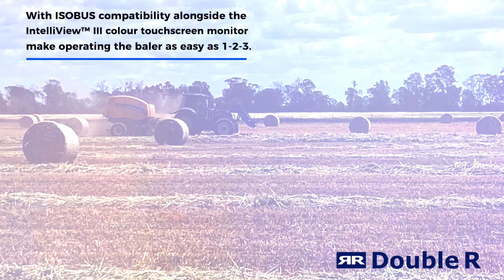Round Baler 'Lambrook' at Mullaley Mountain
Mudgee - 42 Sydney Road NSW 2850 | 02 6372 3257
Hunter Valley - 339 New England Hwy Rutherford NSW 2320 | 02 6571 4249
Gunnedah - 42 Mullaley Road NSW 2380 | 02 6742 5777
Tamworth - 46 Dampier St NSW 2340 | 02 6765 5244
Karratha - 2493 Coolawanyah Road WA 6714 | 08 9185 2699
Leinster - Worrung Road WA 6437 | 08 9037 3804